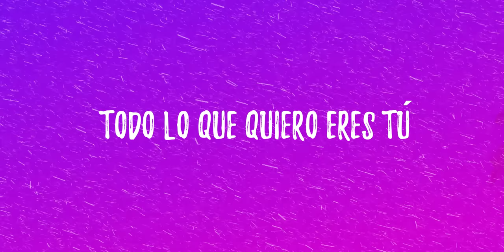All I Want For Christmas Is You - Mariah Carey (EN ESPAÑOL) | Gret Rocha Cover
Si quieres saber más acerca del micrófono que usé para grabar y quieres el tuyo, entra y pregúntame como

¡¡¡Feliz Navidad mi Gente Cantora!!! Mi época favorita del año ha llegado...Hoy les canto con mucho amor “Todo lo que quiero eres tú” mi versión en español de la legendaria canción de mi maestra e inspiración Mariah Carey “All I Want For Christmas Is You” Espero disfruten la participación especial de mis angelitos de la guarda Nikki y Ella 🐾🐾
Los amo mucho mi gente cantora y les deseo mucho amor, paz y felicidad en estas fiestas y siempre.
¡Feliz Navidad! 🎄🎁🎅🏽🙌🏿🎶❤️✨🎉

Adaptación al español: Gret Rocha
Tracking: Rubén Limones.
Mix & Master: Sound Village Records
Productor: Rubén Limones
Video: Momento Studio